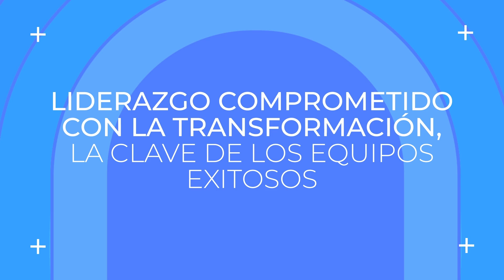Liderazgo comprometido con la transformación, la clave de los equipos exitosos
Liderazgo comprometido con la transformación, la clave de los equipos exitosos – Conversamos con Johana Cerpa, vicepresidente Legal y de Asuntos Corporativos de Coca-Cola FEMSA, sobre su camino profesional y experiencia liderando equipos muy enfocados en la transformación social siendo mujer, los casos de éxito que han conseguido como compañía como parte de sus iniciativas de desarrollo gerencial y empoderamiento femenino y su visión liderando en la embotelladora de productos Coca-Cola más grande de la región.